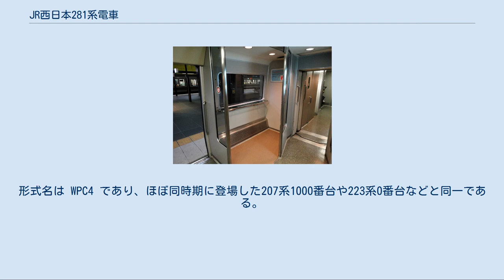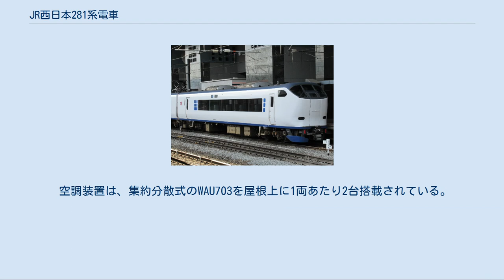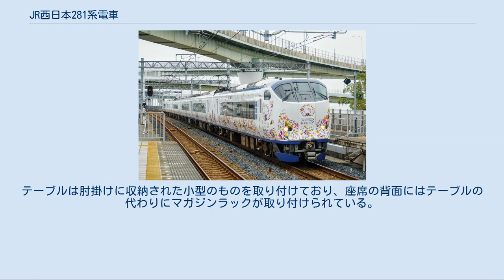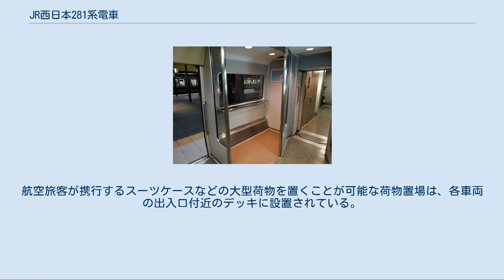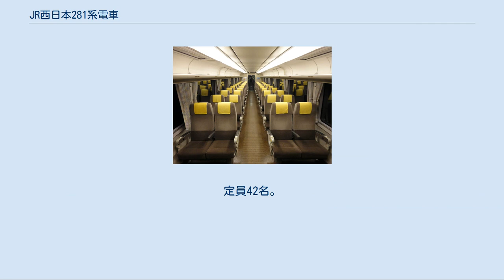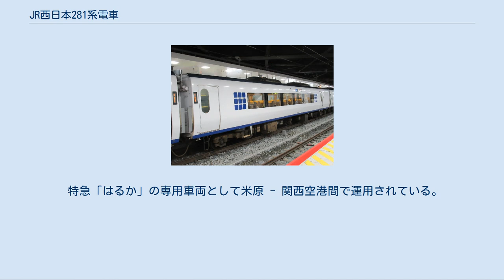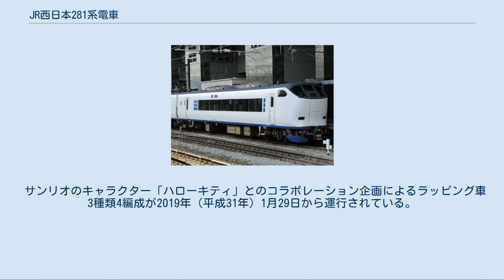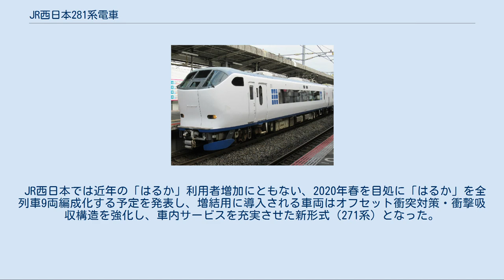JR西日本281系電車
281系電車（281けいでんしゃ）は、西日本旅客鉄道（JR西日本）の直流特急形車両。
 1994年9月4日に開港した関西国際空港への空港アクセス列車である特急「はるか」の専用車両として、同年春に川崎重工業・近畿車輛で製造された。
外観デザインは木村一男による。
 1994年度グッドデザイン賞、第5回ブルネル賞近距離列車部門最優秀賞を受賞している。
 車体は普通鋼を基本とし、塗装は大空に輝く雲をイメージさせるシャイニングホワイトをベースに、肩部には無限に広がる宇宙をイメージしたコスモグレー、車体の袖部には成層圏をイメージさせるストラトブルーが使用されている。
車体側面には「はるか」ロゴが描かれている。
先頭車前面はS字型の形状になっており、非常時用の貫通扉が備えられている。
付随車の屋根部には大きくJRのロゴが表記されている。
 警笛は、タイフォンに加え、681系電車と同じ旋律のミュージックホーンが装備されている。
前照灯は前面腰部に2基、尾灯は連結器の左右に発光ダイオード (LED) 式のものを設置している。
 後述のお召し列車としての運用のため、ガラスは防弾ガラスを利用している。
 主要機器[編集] 制御装置は、東芝製GTOサイリスタ素子によるVVVFインバータ（1C1M制御）である。
形式名は WPC4 であり、ほぼ同時期に登場した207系1000番台や223系0番台などと同一である。
主電動機は定格出力180kWの WMT100B かご形三相誘導電動機が装備されている。
 補助電源装置 (WSC40) は130kVAの容量を有する静止形インバータ (SIV) であり、電動車に1基搭載されている。
 空気圧縮機（WMH3094-WTC1000改）は1000lの容量を有し、6両編成では編成中に2基、3両編成では編成中に1基搭載されている。
 集電装置は下枠交差式パンタグラフ (WPS27D) が採用され、各電動車の京都方に1基設置されている。
 空調装置は、集約分散式のWAU703を屋根上に1両あたり2台搭載されている。
1台あたりの冷凍能力は18,000kcal/hである。
 車内は運用開始当初から全席禁煙とし、一部の車両に限って喫煙コーナーが設置されていた。
喫煙コーナーには灰皿を2個埋め込んだカウンターテーブルを窓際に設置し、天井に換気扇を設置していた。
その後、2007年3月18日から全面禁煙化により灰皿が撤去され、携帯電話の通話などのフリースペースとされている。
 グリーン車の座席は681系に準じた回転式リクライニングシートが横2+1列の3アブレストで配置され、シートピッチは1,160mmである。
座席のモケットは、関西の伝統が感じられる落ち着いた空間を演出するために、レイッシュパープルが採用されている。
テーブルは肘掛けに収納された小型のものを取り付けており、座席の背面にはテーブルの代わりにマガジンラックが取り付けられている。
 普通車の座席は、シートピッチ970mmの回転式リクライニングシートが横2+2列の4アブレストで配置される。
モケットは包み込むような上品な空間とするため茶色と黄色が採用された。
グリーン車と同様に背面テーブルは設置されていないが、収納式のカップホルダー付きの小型テーブルが取り付けられている。
 折り返し駅での清掃時間短縮のため運転席より全座席を自動で方向転換できる機構が装備されている。
航空旅客が携行するスーツケースなどの大型荷物を置くことが可能な荷物置場は、各車両の出入口付近のデッキに設置されている。
 2014年12月1日より、無料公衆無線LANサービスの提供を開始した。
SSIDは「JR-WEST_FREE_Wi-Fi」で、ログイン画面（日本語・英語・中国語・韓国語）にゲストコードを入力することで無料で接続できる。
ゲストコードは訪日前に事前に取得しておくか、京都駅ビル、大阪ステーションシティ、天王寺ミオのインフォメーション、関西空港第1ターミナルビル1階のインフォメーションでも取得可能。
 クモハ281形 (Mc) 普通席を備える制御電動車。
関西空港向き運転台、喫煙ルーム が設置され、VVVFインバータ装置・補助電源装置・集電装置などが搭載されている。
定員44名。
 クハ281形 (Tc) 普通席を備える制御付随車。
関西空港向き運転台・荷物室 が設置され、空気圧縮機などが搭載されている。
定員44...